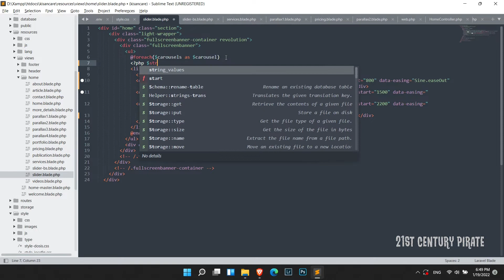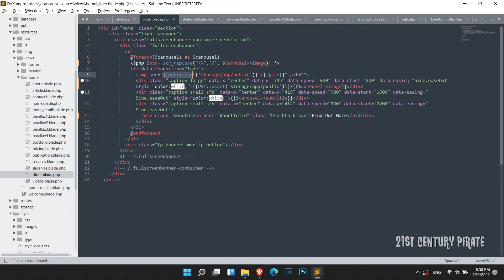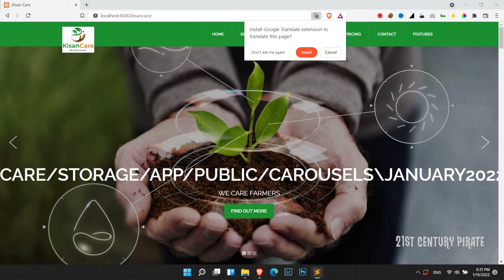Image Not Showing Up In Website Due To Back Slash [SOLVED]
Sometimes images in the website do not show up due to Backslash. Here's an easy way to fix it.
21st Century Pirate

website,image not showing in html,image not working html,website image not showing,image not showing in website,forward slash,convert back slash to forward slash,php,laravel,websites